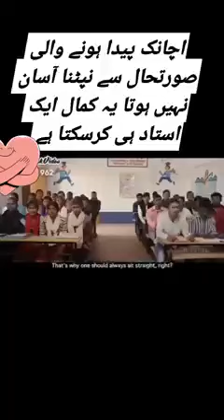School Teacher Caught Sleeping In Class Room | Intelligent and Clever Teacher | Funny Video